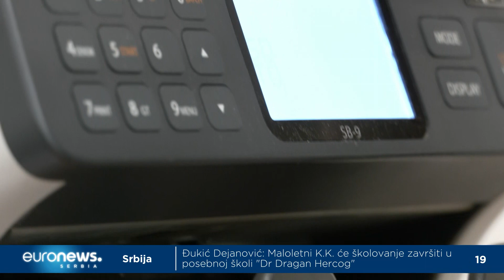Za banku ste rizičan klijent i sa 40 godina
Iako je u poslednjih pet godina primetan trend smanjivanja prosečne starosti kupaca stanova, za ulazak u stambeni kredit u našoj zemlji se i dalje pretežno odlučuju stariji od 40 godina. O rizicima kupovine ovako dugoročnih kredita u srednjoj životnoj dobi, ali i poslovnim rizicima koji tom prilikom nastaju za banke, u priči Dušana Ilića.